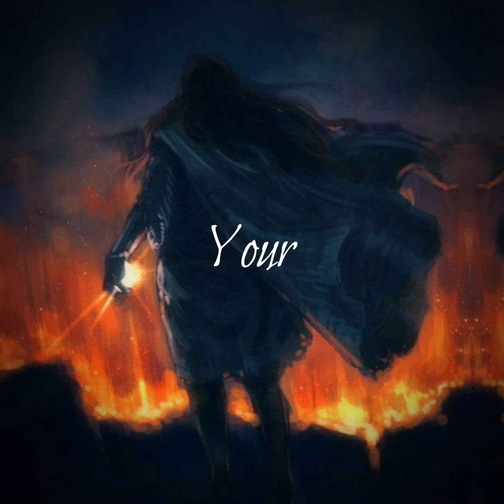King - Maedhros Edit // (Nerdanel’s Lullabye)